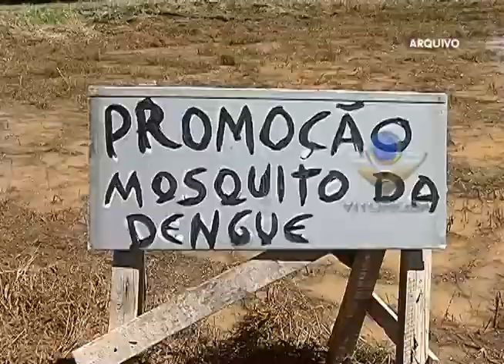Obras no 'piscinão do Morada Nova' começaram depois de denúncias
Reportagem de Antônio Pimenta
Imagens de Kevson Martins